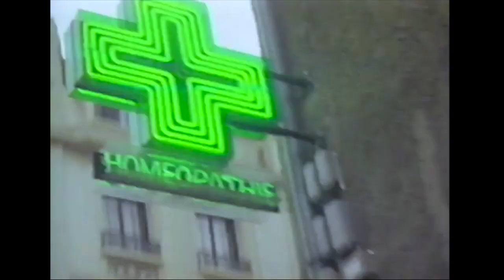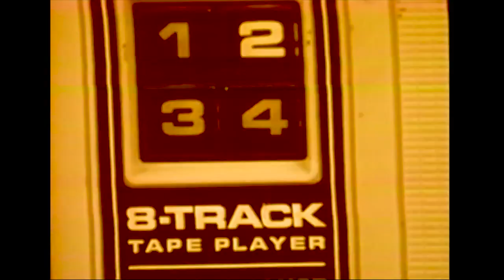8-Tracks - Fall-Line Films 1995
8-Tracks - Fall-Line Films 1995

A snowboarding film by Dave Seoane, Jerry Dugan & Artie Krehbiel

Daniel Franck, Jamie Lynn, Mike Ranquet, Jeff Anderson, Jason Brown, Janna Meyen, Jim Rippey, Bryan Iguchi

Locations: Homewood California, Squaw Valley California, Snowbird Utah